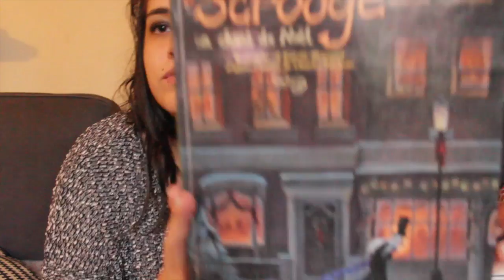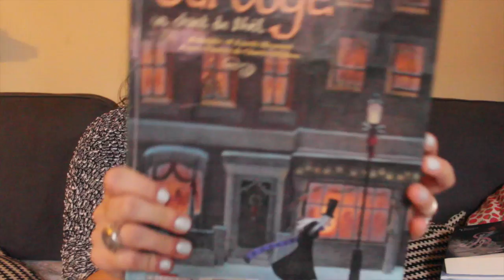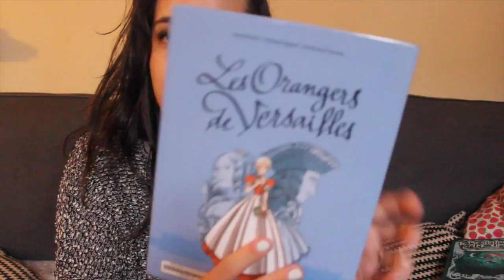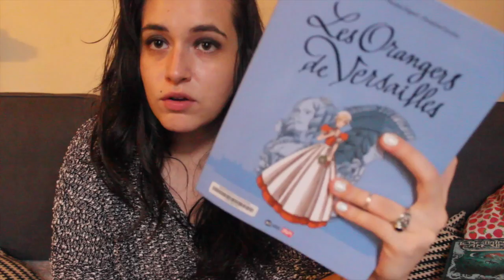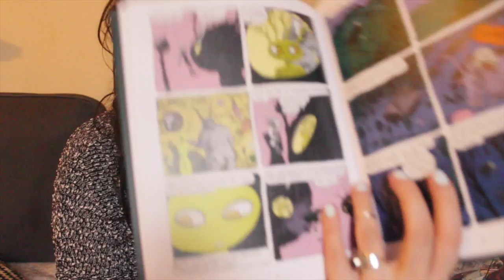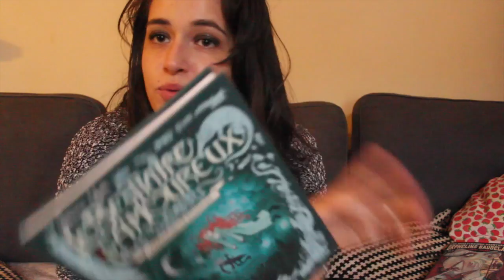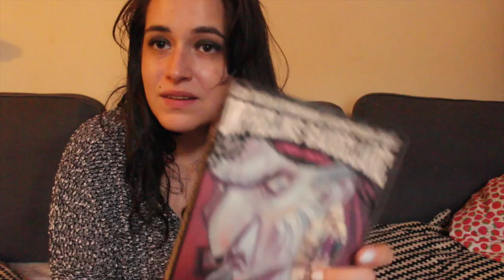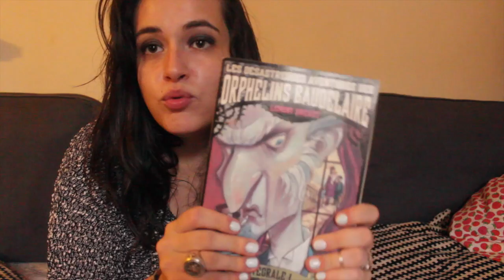Mes produits terminés #5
De retour, pour vous jouer un mauvais tour !

Mes produits terminés, 5ème du nom avec mes updates lecture en fin de vidéo.

Je vous fais pleins de zoubis !

Je porte:
Haut New Look

ღ Instagram perso : xxbabydoll75xx